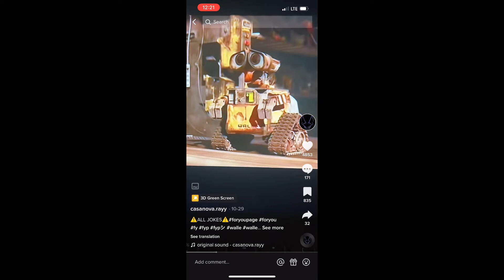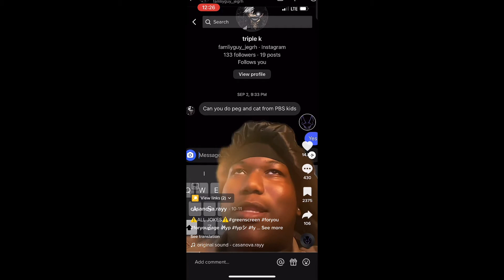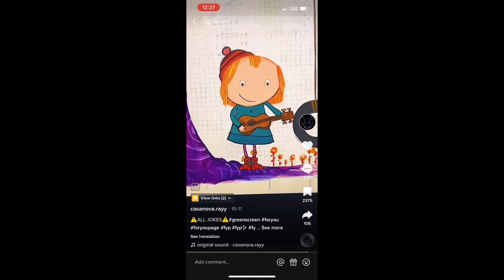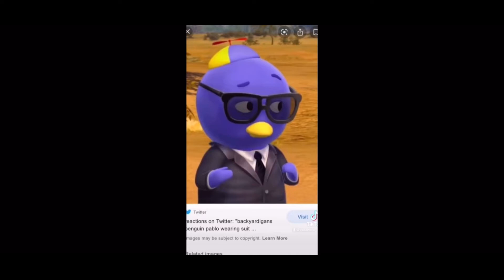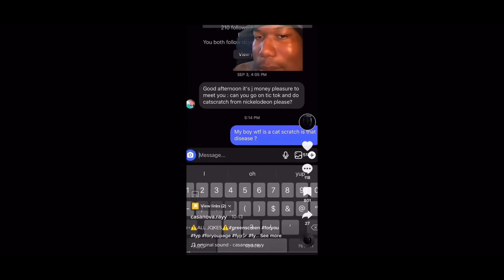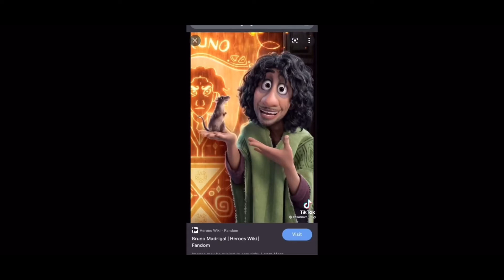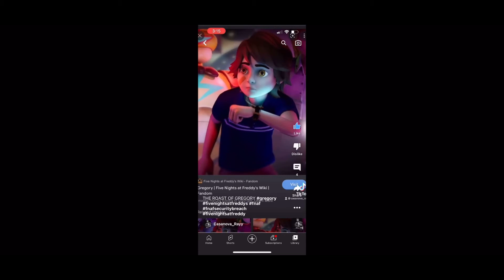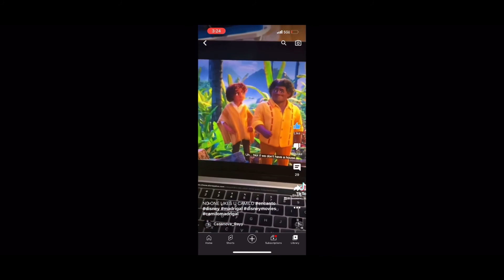Roast part 9